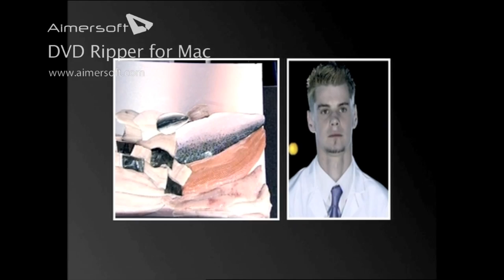BBC Fishmonger of the Year - Highlights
BBC young fishmonger of the year presented by George Lamb. Experts casted their net far and wide, to find the brightest and best young fishmongers in Britain. 100 were shortlisted with a written test and a nerve racking interview in London. The top 20 were then put through to the next stage in Manchester where they had their fishmongering skills scrutinised up close in a practical challenge up against the clock, but only 4 got through to the final, which was aired on the BBC, to battle it out for the title.